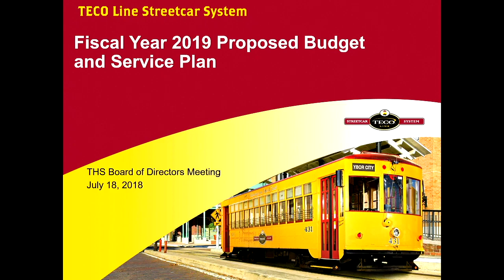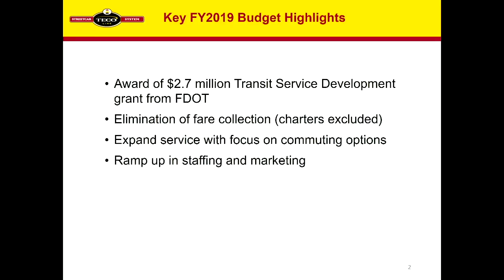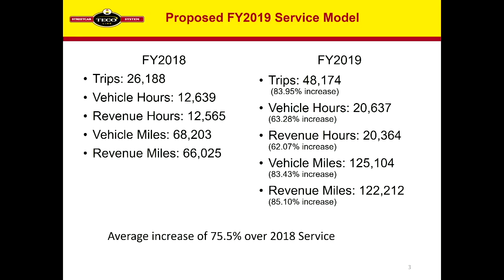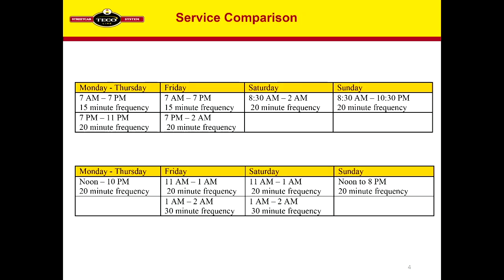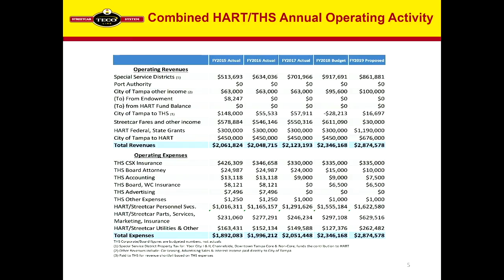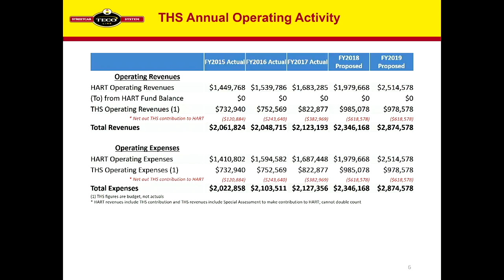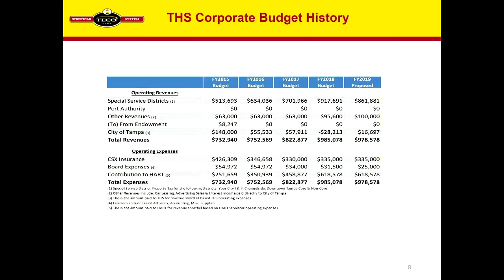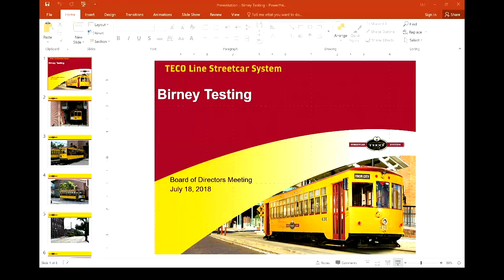Tampa Historic Streetcar, Inc. Board Meeting - 7-18-2018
Meeting took place at the HART Administrative Office at 1201 E. 7th Ave., Tampa, FL 33605.